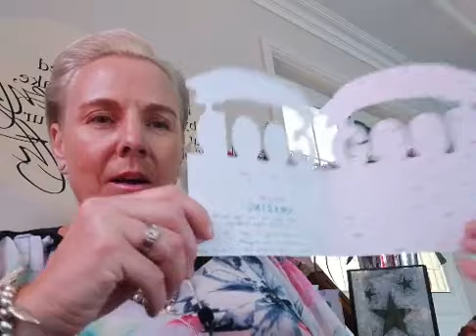As my teaching chapter closes and my VASK Therapy opens, Inspire to achieve and achieve to inspire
As my teaching chapter closes and my VASK Therapy opens ... Inspire to achieve and achieve to inspire// In this video I talk about after 10years in teaching that I am now working full-time with my VASK Therapy business, 50% with clients and 50% with Marisa Peer’s training team, who is the founder of Rapid Transformational Therapy (RTT) the phenomenal hybrid therapy that I am trained in by Marisa, herself. New chapters…

Tracks should NOT be listened to whilst driving, operating machinery or at any time a listener needs to remain focused
All images and additional video segments contained in the Thumbnails are used in strict compliance with the appropriate permissions and licenses required in accordance with the YouTube Partner Program, Community guidelines & YouTube terms of service.
Please NOTE - Frequency recordings should not be substituted for medical care and listeners should seek out qualified medical assistance where necessary.

“Inspire to achieve and achieve to Inspire!” Vicky @VASKTherapy